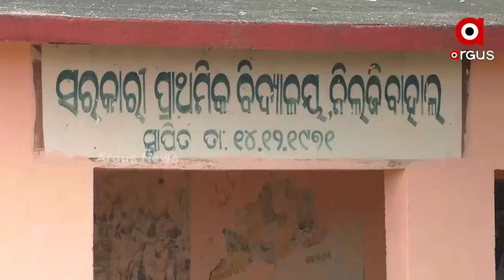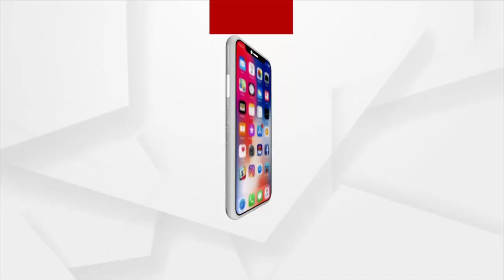Villagers in Balangir Constructed Road on their own after Odisha Government Negligence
Despite repeated requests to the authorities to build a road in the Patnagarh block of Balangir, locals from four villages of Patnagarh block constructed road on their own.